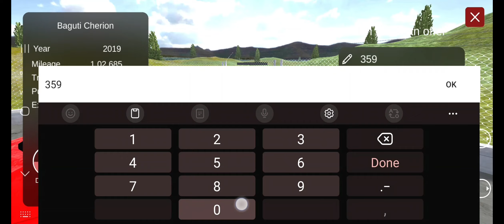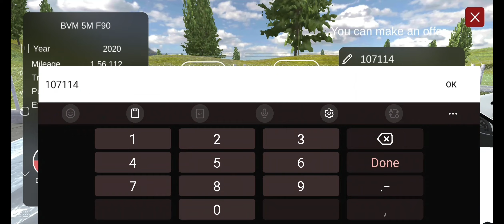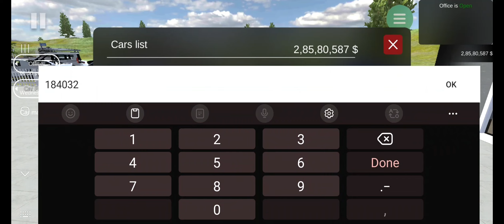Car Saler Simulator gameplay 2023 || Day 70 (Painting color theme: Blue color variation)